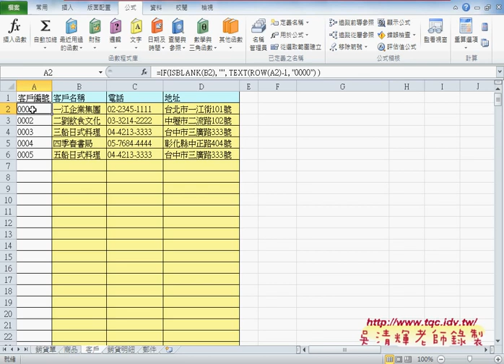04 如何讓下拉清單自動增加範圍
上課內容：
01_銷貨單自動化說明與日期自動化
02_如何讓到貨日期避開六日與國定假日
03_客戶與商品編號與序號自動化
04_如何讓下拉清單自動增加範圍
05_如何保護EXCEL公式與資料被更改
06_如何用VBA將EXCEL當資料庫儲存資料
07_如何讓單號加1文字切割後計算

課程理念：
1.以循序漸進的方式, 透過詳細的說明和實用的50個Excel VBA範例,

2.進而解說EXCEL與資料庫的結合，甚至將EXCEL當成資料庫來使用，

3.將結合GOOGLE雲端試算表，教您如何將EXCEL函數雲端化與網路化。

上課用書：
Excel VBA一點都不難：一鍵搞定所有報表
作者： Excel Home
出版社：博碩
出版日期：2013/06/26
定價：380元

吳老師  104/7/19